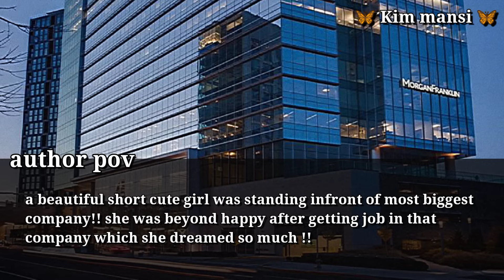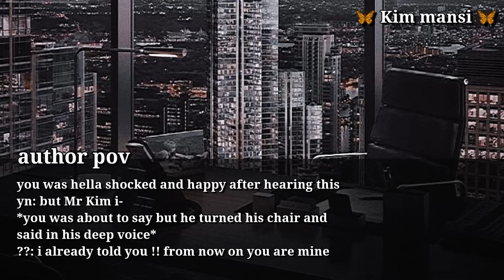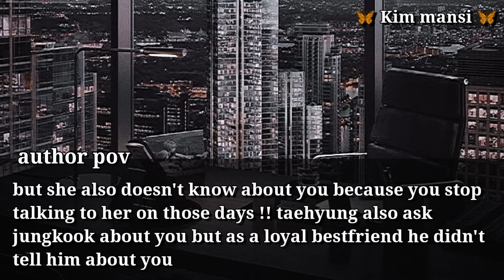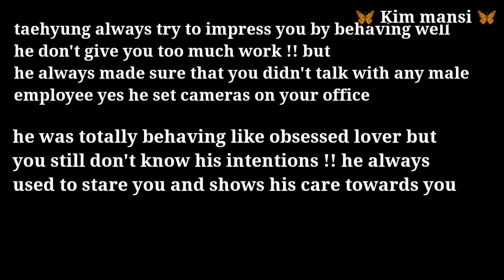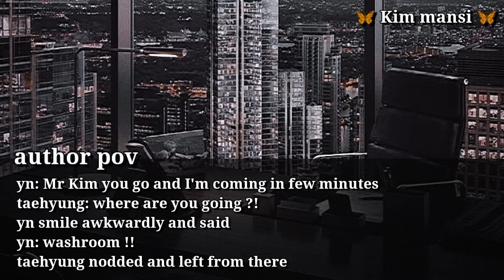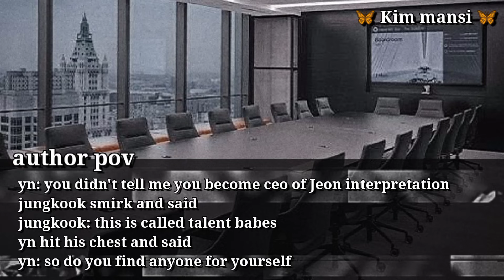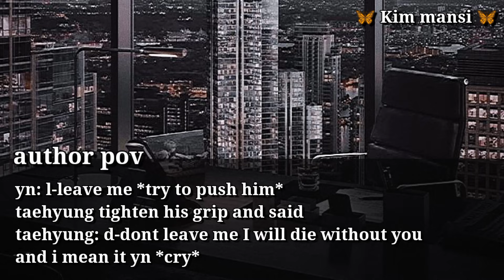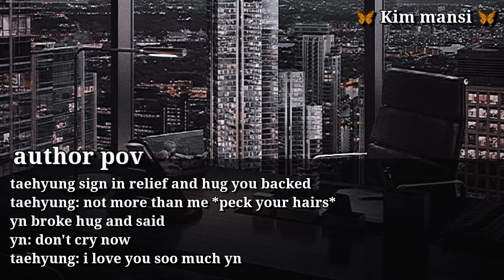When you leave him because he loves your bestfriend but.. || Taehyung ff (2/2)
When your highschool crush reject you in past but.. || Taehyung Oneshot

When your new Boss is your EX husband who cheated on you but ... || Taehyung Oneshot

Completely ignoring your enemy after he called you attention seeker infront..|| Taehyung Oneshot

Hugging your mafia husband after someone touch you inappropriately but ... || Taehyung Oneshot

𝗦𝘁𝗼𝗽 𝗹𝗼𝘃𝗶𝗻𝗴 𝘆𝗼𝘂𝗿 𝗰𝗼𝗹𝗱 𝗵𝘂𝘀𝗯𝗮𝗻𝗱 𝗮𝗳𝘁𝗲𝗿 𝗵𝗲 𝗽𝗿𝗼𝗽𝗼𝘀𝗲𝗱 𝗵𝗶𝘀 𝘀𝗲𝗰𝗿𝗲𝘁𝗮𝗿𝘆 || Taehyung Oneshot

Ignoring scary mafia husband after he called u slut in argument || Taehyung Oneshot

Completely ignoring your cold professor after u caught him .. || Taehyung Oneshot

Giving him silent treatment after he call you clingy infront of. || taehyung ff|| Oneshot

bts edit
jungkook edit
jimin edit
taehyung edit
bts hot edits
jungkook edits
taekook edits
suga edit
bts v edit
bts funny edits
jungkook hot edit
jimin hot edits
kim taehyung edits
edit bts
jungkook birthday edit
taehyung hot edits
bts edit video
tae edits
edit jungkook
bts jimin edit
jungkook cute edit
bts edits hot
bts cute edit
bts army edit
suga hot edit
jimin cute edit
bts and blackpink edit
bts fan edit
bts edit photo
jungkook edit hot
edits de jimin
bts video edits
bts jungkook edit
bts jimin hot edits
bts suga edit
bts photo edits
min yoongi edit
park jimin edits
v bts edit
bts blackpink edit
edits jimin
bts jk edits
suga cute edit
taehyung cute edit
jungkook sexy edit
namjoon hot edit
jungkook abs edit
jimin edits cute
bts butter edit
jeon jungkook edit
seokjin edit
jimin sexy edit
jungkook edit video
taehyung long hair edit
jungkook aesthetic edit
capcut bts
bts daddy edits
bts v jump edit
bts v edit photo
jungkook edits cute
bts edit pictures
bts 18 edits
jungkook video edit
bts edits aesthetic
jungkook photo edit
jimin edit video
map of the soul light stick
bts pictures edit
bts light stick map of the soul
jimin edit photo
bts funny edited pictures
suga edit photo
jimin video edits
yoongi cute edit
jimin soft edit
mots lightstick
bts x samsung galaxy
jungkook edit aesthetic
kim taehyung edit pictures
jimin photo edit
bts army edit photo
bts mots lightstick
bts themes for samsung
bts logo edit
taehyung video edit
bts 90s edit
bts group photo edit
bts official light stick se map of the soul
pinterest bts video edits
bts vogue edit
bts jungkook edit photo
bts video edit ideas
bts mots army bomb
map of soul lightstick
lightstick map of the soul
edit your photo with bts
bts butter picture edit
bts billboard box set
bts butter edit photo
billboard bts box set